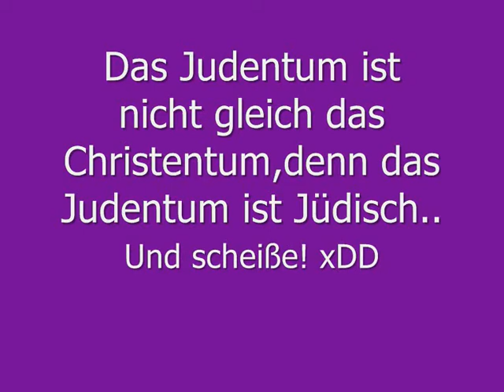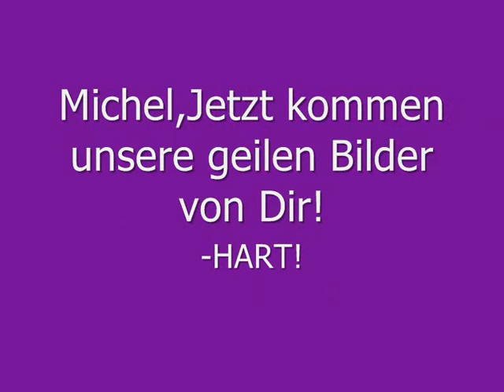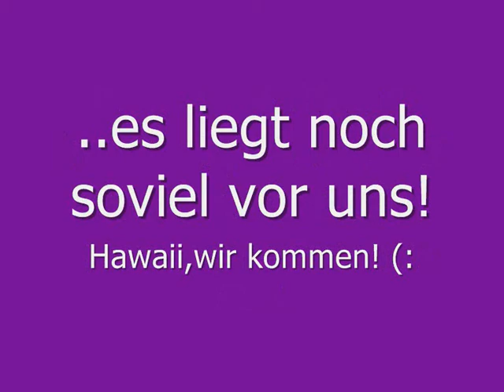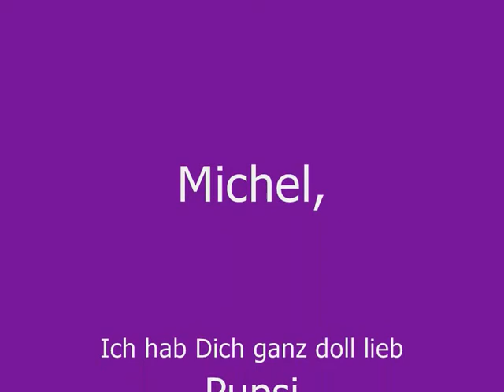MangoMichelPupsiBruderherz! (:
Hier ist Nici und habe dem Michel ein Video gemacht! (:
Pupsi ILD!